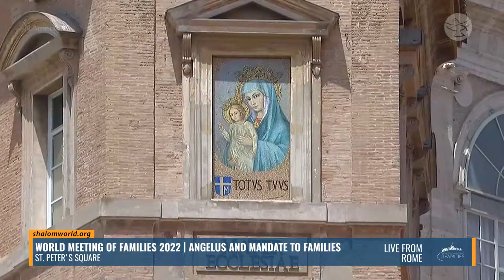World Meeting of Families 2022 | Angelus and Mandate to Families | Live from Rome | 26 June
Welcome to the Mandate to Families by the Holy Father. Let us pray the Angelus and strive to live a life in union with the Church that holds our families together.